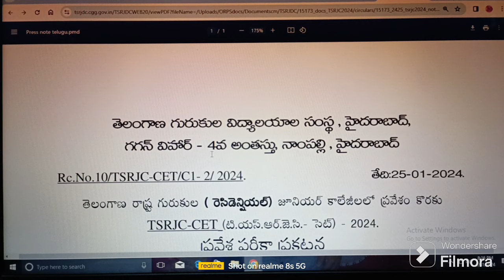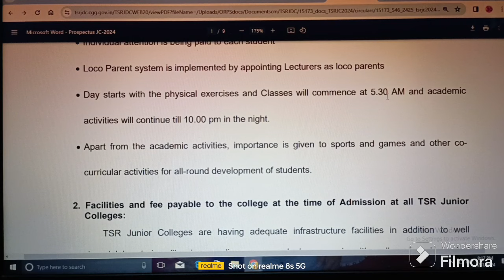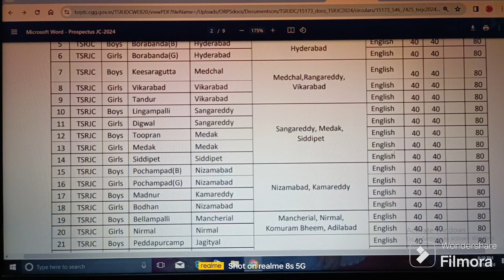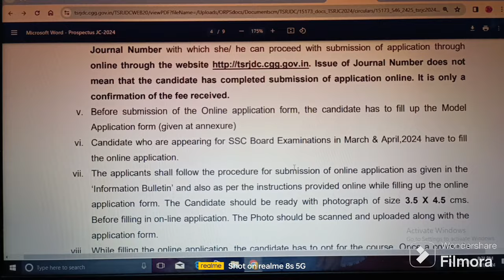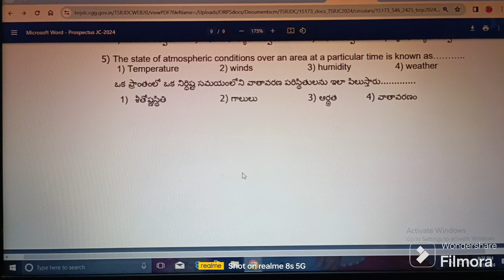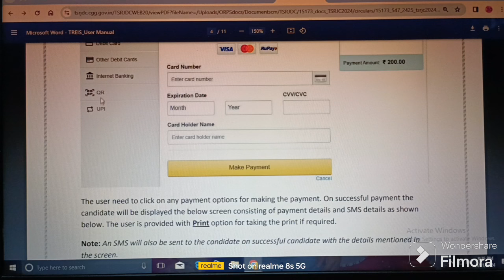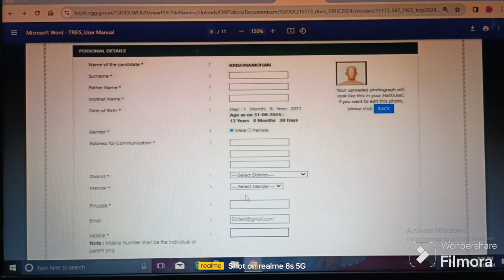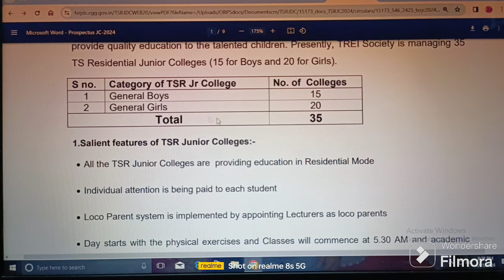GURUKULA INTER (TSRJC CET) ADMISSIONS - 2024 II ELIGIBILITY: 10th CLASS II TS II ABHYASANA CHANNEL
Important Links:

(1) Click on below link for official website of TSRJC CET (INTER) ADMISSIONS - 2024